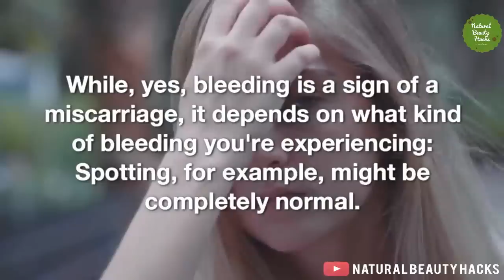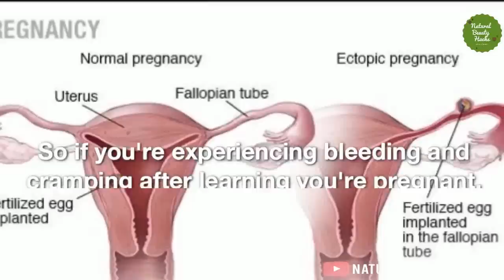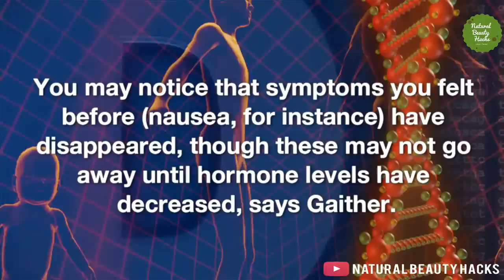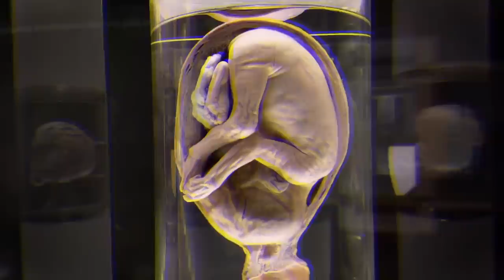Top 6 Signs and Symptoms of Miscarriage | Early Miscarriage Symptoms | Natural Beauty Hacks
Carrying another living being inside of your body is no small feat, so it's totally understandable to feel on edge about it...or to worry about a miscarriage.

While sometimes women can experience recurrent miscarriages,two or more consecutive pregnancy losses—a condition that needs to be checked out ..

Still, that reassurance can only go so far—especially when faced with any twinge, bleeding, or cramping during pregnancy.

If you’re worried at all, certainly reach out to your doctor who can tell you if you need to be examined. And, just because you notice some of these signs of early miscarriage doesn’t mean there’s anything wrong either.

Here are the early miscarriage symptoms you should look out for when you're expecting.

1. You're bleeding pretty heavily.

While, yes, bleeding is a sign of a miscarriage, it depends on what kind of bleeding you're experiencing: Spotting, for example, might be completely normal.

“As the fertilized egg burrows or implants into the uterus, you may see some spotting,”

You can also experience bleeding behind the developing placenta...

 If the pregnancy continues after some bleeding, it can be called a threatened miscarriage, and needs to be monitored ..

2. You're seeing very large blood clots and tissue.

While some bleeding and spotting might be normal during pregnancy, clotting of any kind should trigger you to call your ob-gyn. Some clots can even grow to be as big as a lemon, per Planned Parenthood.

Your body may also pass other tissue, or a light-pink vaginal fluid.

 Either way, if you're pregnant and you notice something off with what's coming out of your vagina, it's time to see a doctor.

3. You have pain and cramping—like PMS.

When it comes to cramping, menstrual-like cramps can be totally normal as your uterus begins to expand, says Gaither. Other times, cramping can be a sign of an early miscarriage.

“The cramping is from the uterus contracting trying to expel the pregnancy,” says Gaither.

Bleeding and cramping might also be signs of other pregnancy problems, like ectopic pregnancies ..So if you're experiencing bleeding and cramping after learning you're pregnant, it's good to get checked out, regardless.

4. Your back is killing you.

Just like cramping, you may also feel a lower backache that can range from mild to severe discomfort.

Though, again, this can be normal in a healthy pregnancy, too. The best advice is boring, but true: Always talk to your doctor if you’re concerned about your symptoms—they’re there to help you in every way they can.

5. Your ob-gyn doesn't find a heartbeat.

To be fair, this isn't a symptom, but that's because sometimes there aren't any symptoms with a miscarriage.

In other situations, women can have a "nonviable pregnancy,"

(You may hear women also call it a missed miscarriage.) It happens when a pregnancy fails to progress, especially in the first trimester.

 You may notice that symptoms you felt before (nausea, for instance) have disappeared, though these may not go away until hormone levels have decreased, says Gaither.

6. You're late...

If your period usually comes like clockwork, but arrives a little late this time (and you’ve been having unprotected sex), you may have experienced a chemical pregnancy .

This usually happens without you even knowing about it (unless you're trying and you take a pregnancy test).
The best home remedies: NATURAL CURE & BEAUTY SECRETS